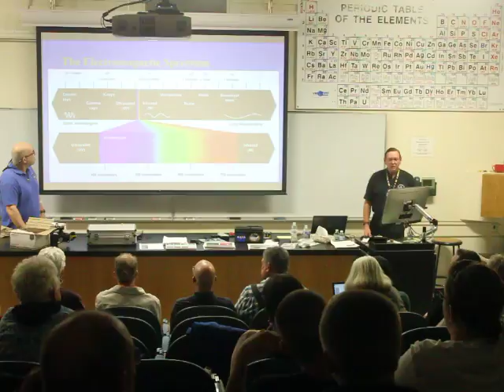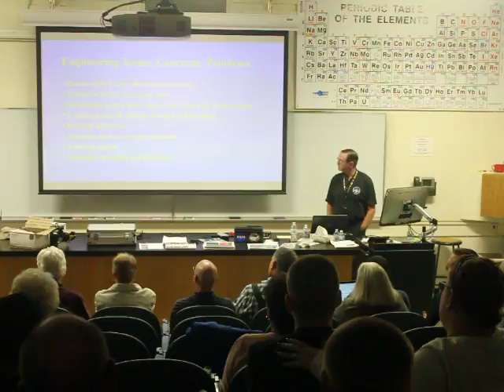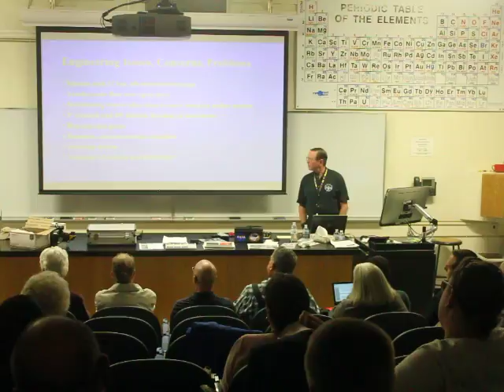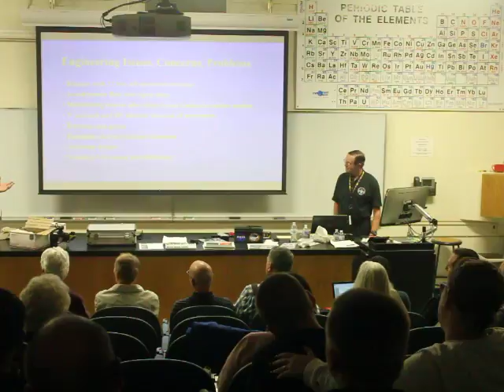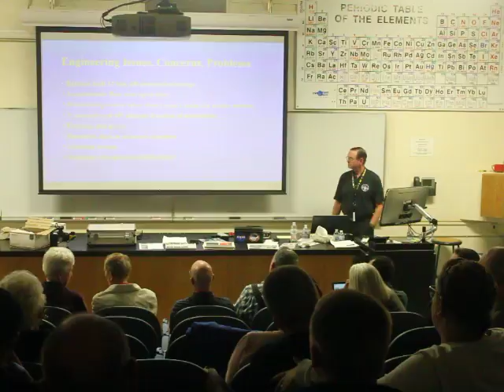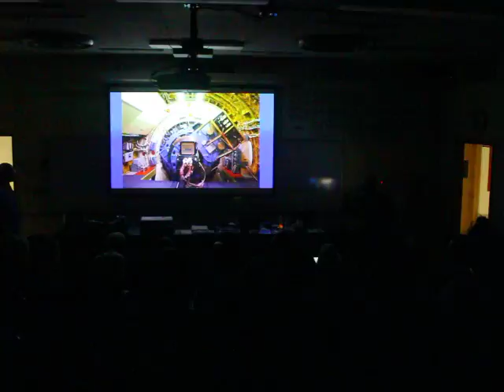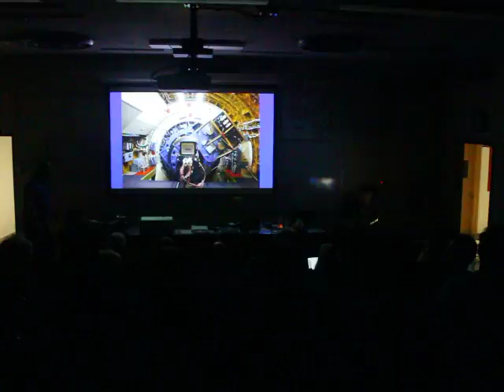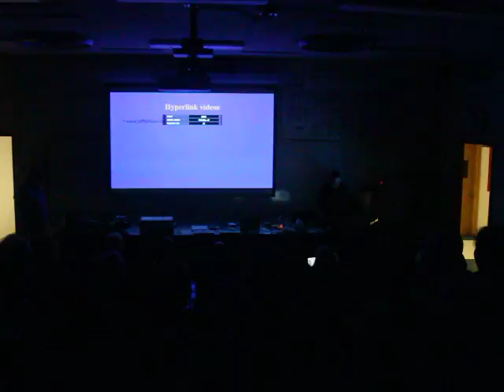This is Part I of the SOFIA presentation to the Stockton Astronomical Society from March 9th, 2017 featuring Dr. Larry Grimes and Jeff Baldwin. The video is less than high quality, the camera interrupted twice making this a three-part video with slight gaps in the interruptions, and I apologize for this low quality product. However, the material spoken of here is probably unaffected by the quality. The slides on the show are nearly impossible to see. Nonetheless, please enjoy.